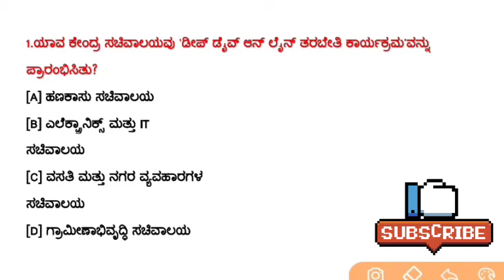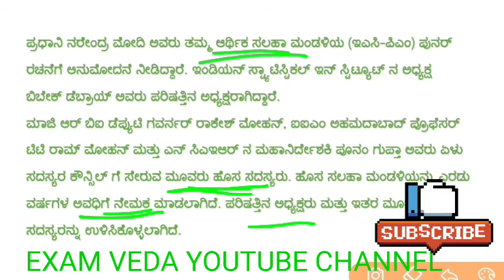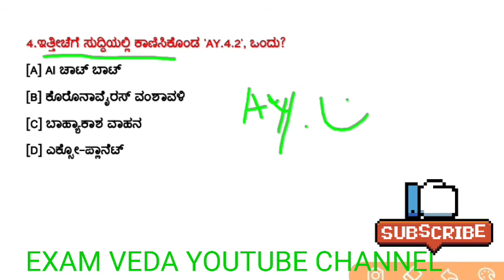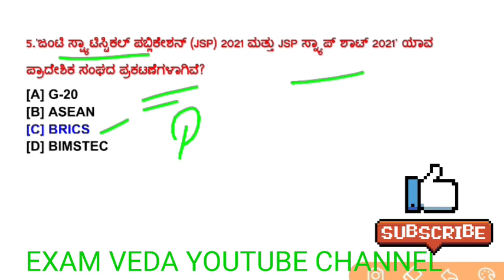22 November 2021